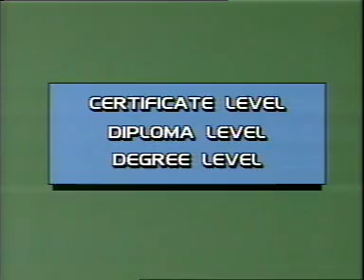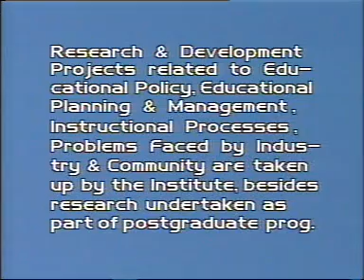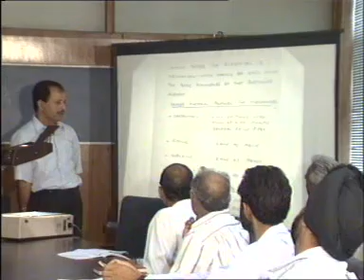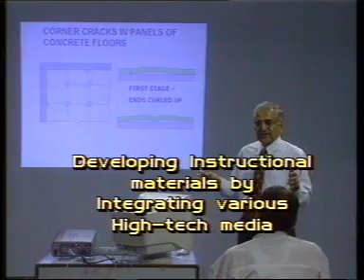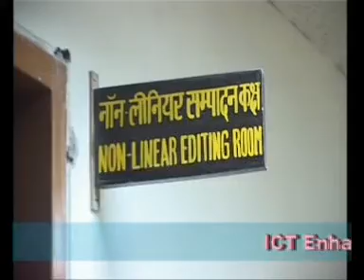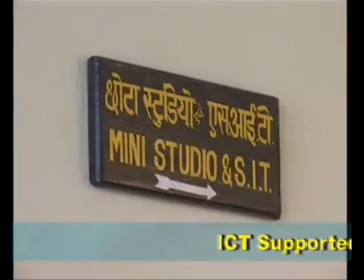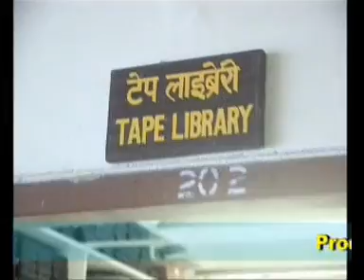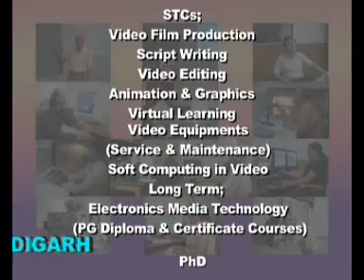In the service of Technical Education